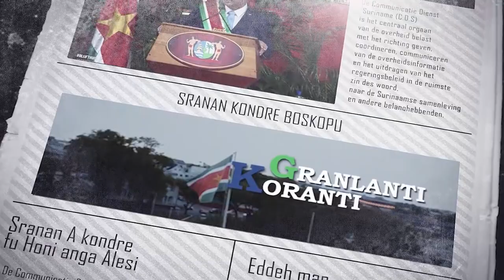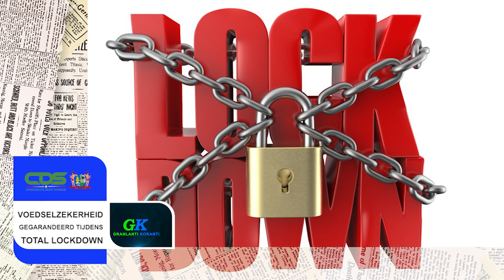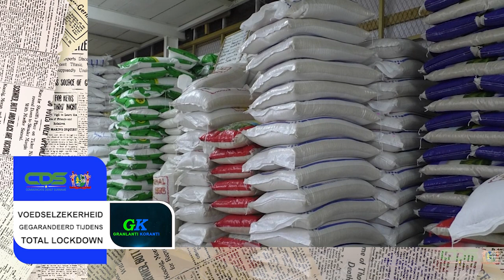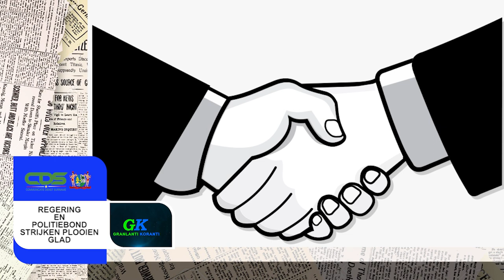GRANLANTI KORANTI, DD 1 JUNI 2021